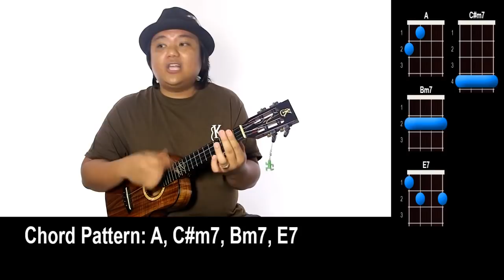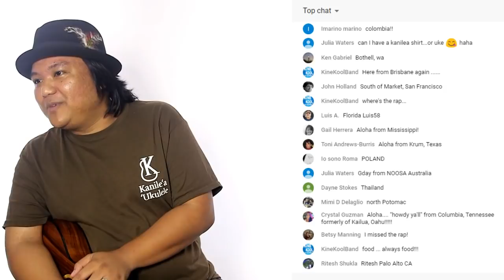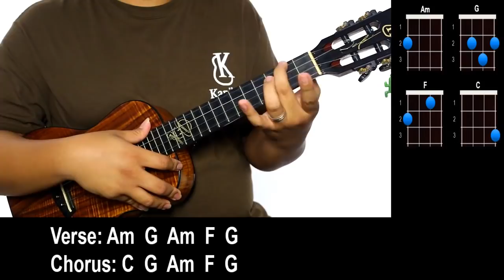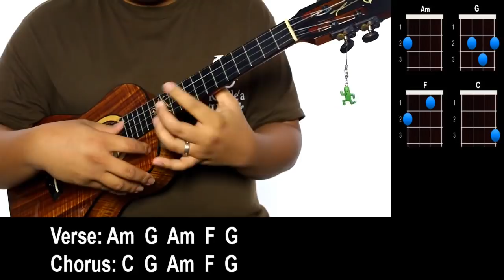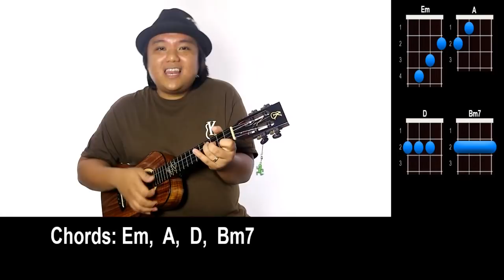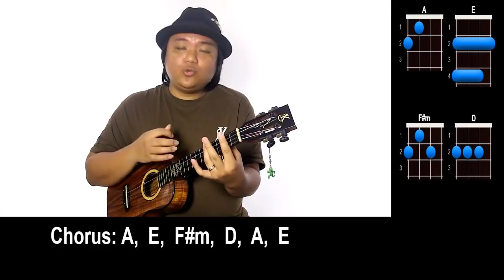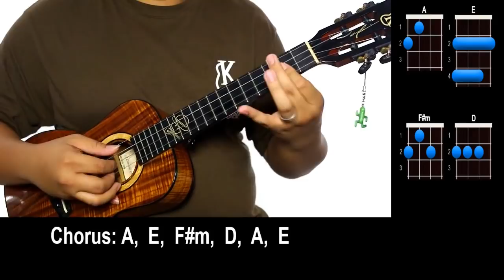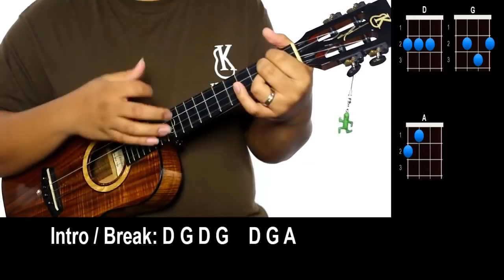April 27, 2018 Jam Replay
Replay for 4/27/2018

Songs played in the Jam:
0:50 Drop Baby, Drop/Honey Baby
13:15 Friend of the Devil
22:00 Land Down Under
32:10 Come and Get Your Love
39:00 Tears in Heaven
54:25 Koke'e

Aloha,
-UU Staff